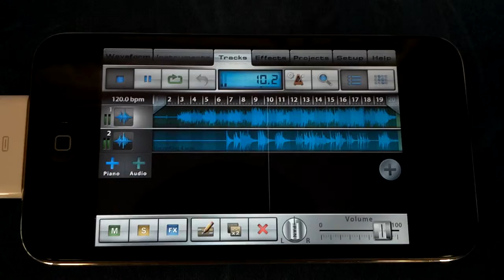A7/Dminor jam experiment on ipod with MusicStudio App